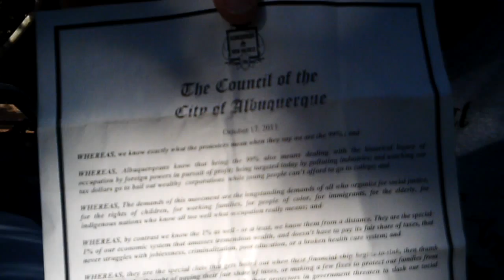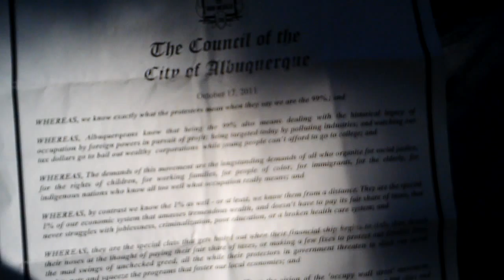UnOccupy2.MOV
Explanation of the incident on Saturday, October 15th...featuring an official document!